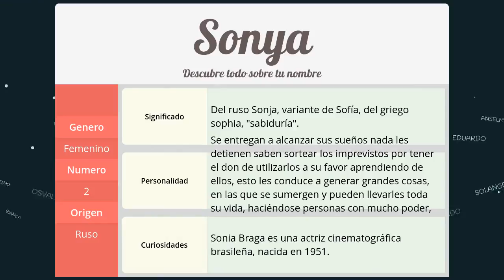Significado de Sonya, nombre Ruso para tu bebe (origen y personalidad)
Descubre el significado del nombre (Ruso) Sonya y el origen de su procedencia. En la fuente original podras descubrir la personalidad y algunos datos curiosos del nombre para tu bebe.